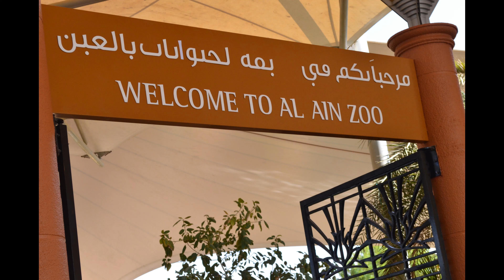Alain ZOO UAE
Al Ain Zoo is a popular wildlife park located in Al Ain, Abu Dhabi, United Arab Emirates. The zoo covers an area of over 400 hectares and is home to more than 4,000 animals, including over 30 endangered species.